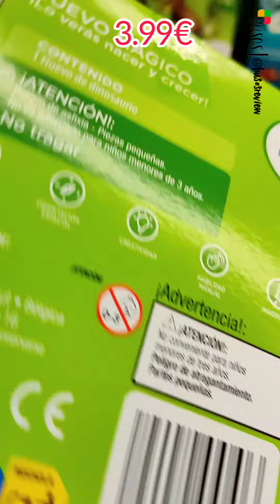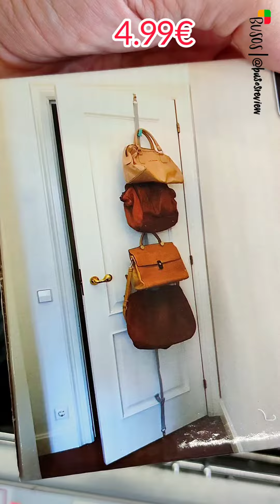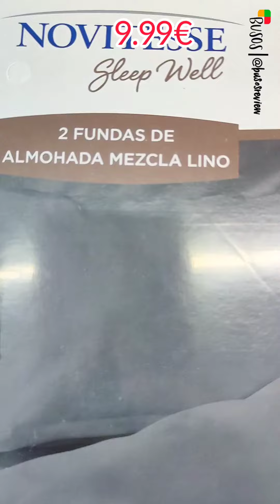Aldi novedades desde HOY Sabado 11 de septiembre